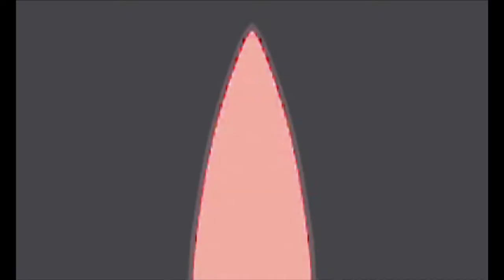Pokémon Ultra Sun : Team Rainbow Rocket #2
Here we take on Faba of the Aether Foundation.

Faba represents Gen 7 here in villains and his first appearance was in the Original Pokémon Sun and Moon Games on the 3DS and was the Branch Chief of the Aether Foundation.